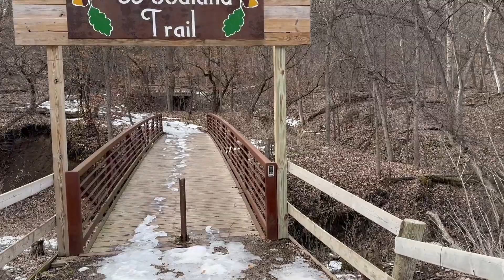Newton Hills State Park | South Dakota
Recorded Sunday, February 11th, 2024.
Photos from the prior month.